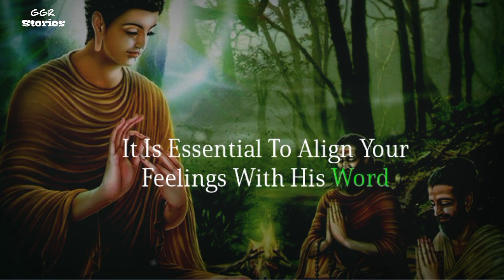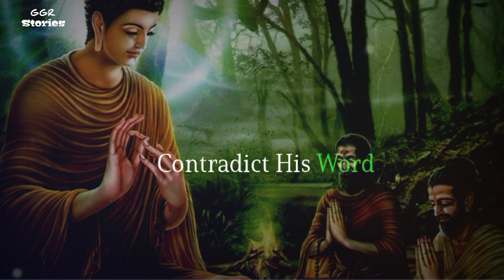How To Listen To God Instead Of Your Feelings... god says | zen story for your life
Thanks for being with us!